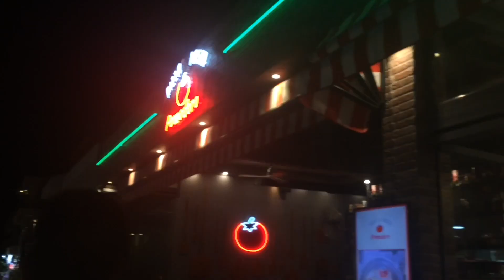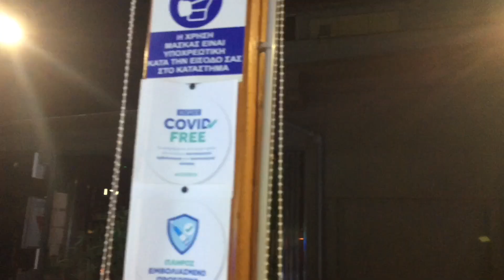Γιατί έζησα τις καλύτερες διακοπές το καλοκαίρι του 2021;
Ναι! Μέσα στο καλοκαίρι του 2021 πέρασα τις καλύτερες διακοπές στην Χαλκιδική!
Σε αυτό το βίντεο, μάθε όλους τους λόγους που συντέλεσαν στο αυτές οι διακοπές να είναι τόσο ξεχωριστές.

Γράψε τη δική σου άποψη για αυτό το βίντεο στα σχόλια! Τι θα ήθελες να δείς απο το κανάλι.

Time codes
0:00 Εισαγωγή - Περιεχόμενο
0:20 Που πάμε;
0:39 Για ποιον λόγο κάθε φορά που ταξιδεύω... και ο έρωτας!
1:28 Λίγο κρασί, λίγο θάλασσα... και οι πολλές ...
2:17 Το απόγευμα της πρώτης μέρας
2:46 Το πινγκ πονγκ, τα αθλήματα και το ταλέντο μου!
4:16 Οι ρακέτες και τα πρωινά μπάνια
4:39 The magical place
4:51 Γιατί κάθε ταξίδι περνάει πρώτα από το στομάχι
5:42 Τι δεν θα ξεχάσω ποτέ;
5:58 Τι κάναμε κάθε φορά που σκοτείνιαζε και η σκληρή ήττα!
6:59 Στιγμές ανάπαυλας
7:09 Τι κρατώ από αυτό το ταξίδι; Τελικά, γιατί ήταν οι καλύτερες διακοπές;
7:41 Κλείσιμο

Μέχρι το επόμενο βίντεο, να είστε καλά, γιατι Η ΖΩΗ ΕΙΝΑΙ ΜΠΡΟΣΤΑ!!!

Αν θέλεις κι εσύ, no copyrighted music για instagram, facebook ή-και YouTube, χρησιμοποίησε τώρα αυτό το link, για 30 μέρες ΔΩΡΕΑΝ!

Η παραγωγή αυτού του βίντεο, έγινε εξ΄ολοκλήρου απο εμένα.